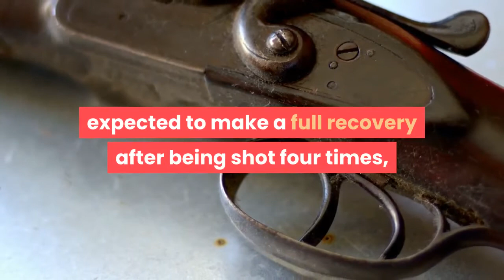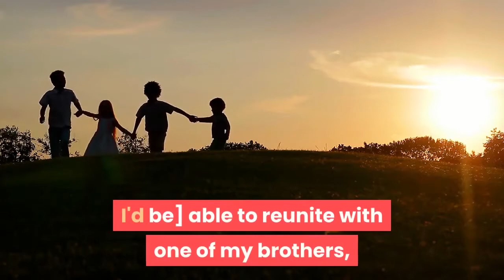Vikings rookie Jaylen Twyman shot four times expected to make full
Vikings rookie defensive tackle Jaylen Twyman is expected to make a full recovery after being shot four times, Twyman's agent Drew Rosenhaus told ESPN's Adam Schefter. The Vikings have been apprised of the situation. Twyman's gunshot wounds were described by Rosenhaus as "superficial, exit wounds" that were sustained inside a vehicle while visiting his aunt in Washington D. C. He had negative X-rays and will not need surgery. Twyman was simply at the "wrong place, wrong time, " Rosenhaus told Schefter."In talking to him today, he's going to be OK -- that's all that matters, " Rosenhaus said, via Schefter. "We're thankful he's OK. He will make a full recovery. "The 6-foot-2, 301-pound Twyman was a sixth-round pick in this year's draft. Before opting out of the 2020 season, Twyman enjoyed a breakout year with the Pitt Panthers. Wearing No. 97 in honor of former Pitt and current NFL standout Aaron Donald, Twyman recorded 10. 5 sacks and 12 tackles for loss in 2019. He had at least a half sack in eight games that season that included three sacks against Ohio and 2. 5 sacks against North Carolina. Twyman likely sealed his draft fate after benching 225 pounds a whopping 40 times during Pitt's pro day. Twyman is part of a Vikings rookie class that includes fellow Panther Patrick Jones II, a defensive end who tallied 17. 5 sacks during his last two years in Pittsburgh. The duo will look to help improve a Vikings defense that finished 29th in scoring, 25th in passing, 27th in rushing, 10th in third down efficiency and 11th in red zone efficiency last season."It's something that I was hoping and praying for when I was getting interviewed by the Vikings and I knew we were two potential prospects, " Twyman said of possibly playing with Jones at the next level. "I've just been keeping my fingers crossed [that I'd be] able to reunite with one of my brothers, whether that was Rashad Weaver or Patrick Jones. "It's a blessing to be able to chase quarterbacks down again with Patrick. "